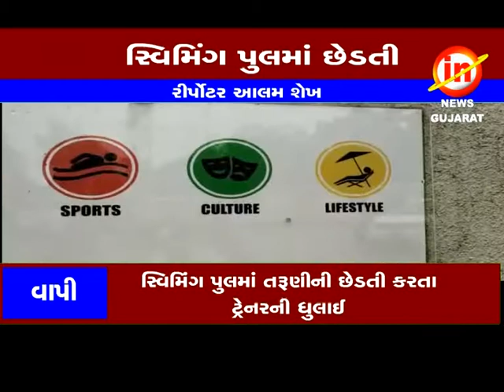વાપીઃ સ્વિમિંગ પુલમાં તરૂણીની છેડતી કરનાર ટ્રેનર ની ધોલાઈ